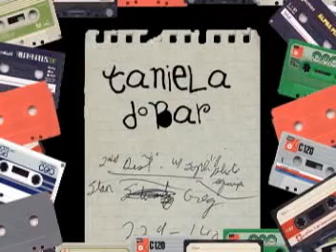Falso - Taniela Dobar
Balmaceda inventando artista...roban mis canciones ...creo ilusiones